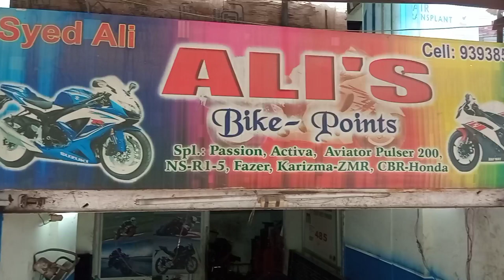all motorcycle self repair#selfrepair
hero honda hunk/cbz Xtreme/honda shaine/unicorn/self moter repair and problem

hero glamour

hero hunk

hero cbz Xtreme

bajaj plusar

bajaj plusar dsi

bajaj plusar 160/200/220

all motorcycle same process self repair